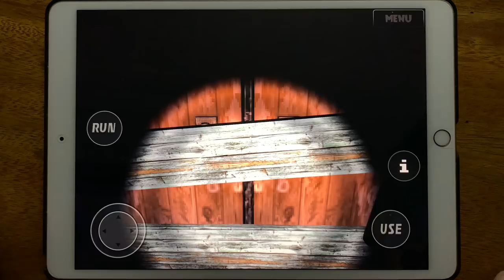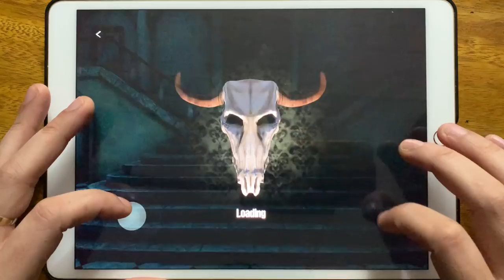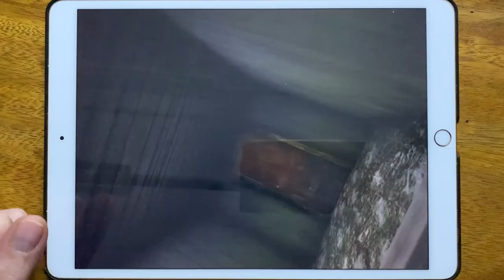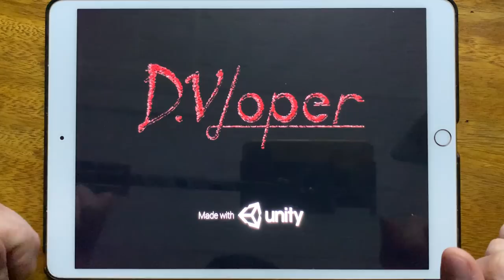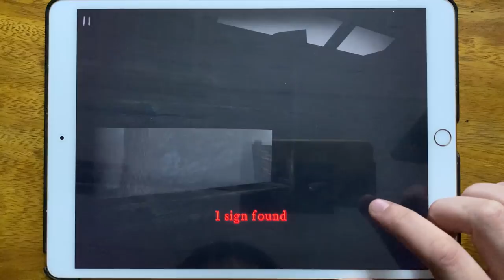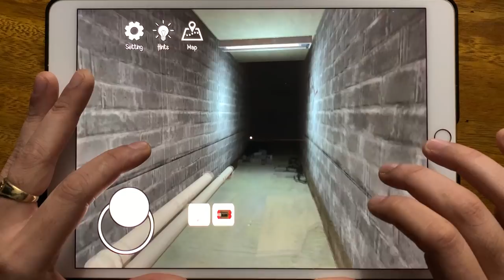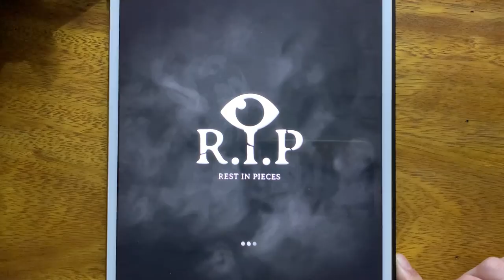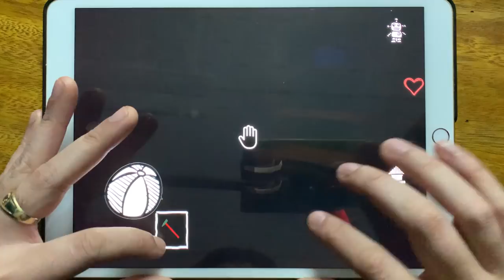Demonic Manor 3, Sinister Edge, Forest Monster, Granny Chapter Two, House of Slendrina...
Demonic Manor 3, Sinister Edge, Forest Monster, Granny Chapter Two, House of Slendrina, Slender Free, IT Horror Clown, Horror Hospital 2, Scary Hospital Escape, R.I.P, Found, The Clown